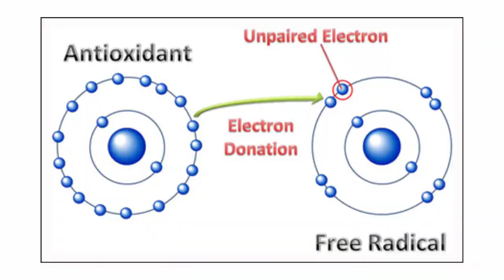Asparagus Benefits and Side Effects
Asparagus is a low-calorie vegetable that is an excellent source of essential vitamins and minerals, especially folate and vitamins A, C and K. Here Are 6 Health Benefits of Asparagus.

1. High in Antioxidants.
2. For Digestive Health.
3. Asparagus Benefits for Lower Blood Pressure.
4. Asparagus Benefits for Weight Loss.
5. Asparagus Benefits During Pregnancy.
6. Asparagus Benefits For Bone Health.

Side Effects of Eating Asparagus.

There are no threatening side effects of eating too much asparagus, but there may be some uncomfortable side effects such as gas, and a noticeable smell to the urine. People who are allergic to other members of the lily family, such as onions, garlic, and chives, are more likely to be allergic to asparagus.